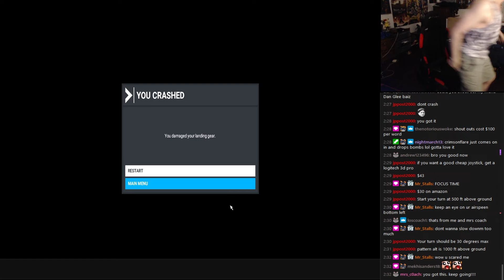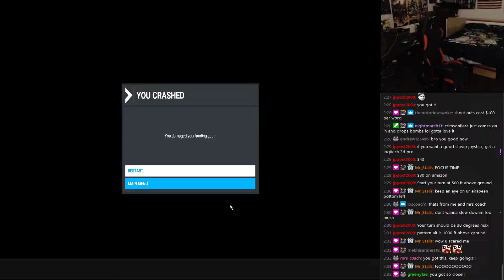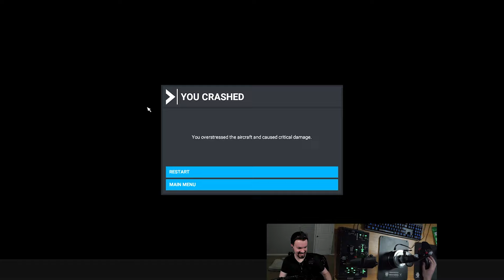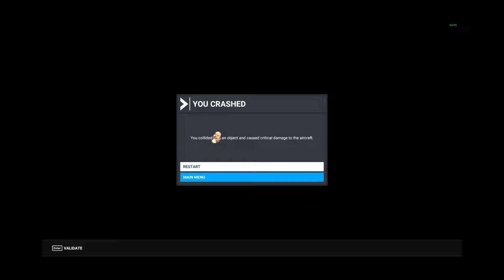BEST PLAYS AND FUNNY FAILS BY STREAMERS IN MICROSOFT FLIGHT SIMULATOR 2020 - FS2020 Funny Moments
Microsoft Flight Simulator FUNNY MOMENTS and EPIC FAILS highlights!